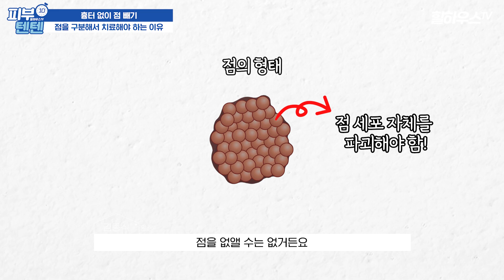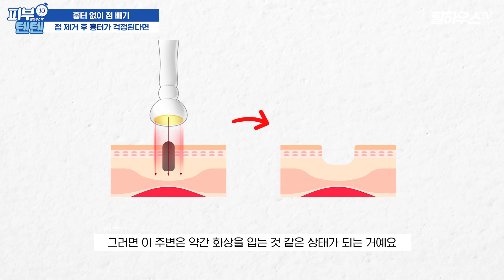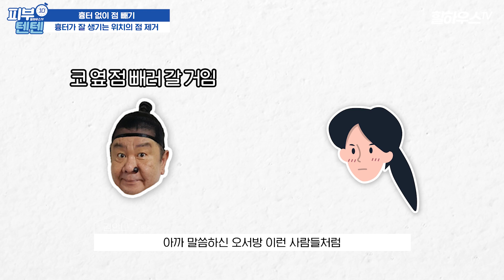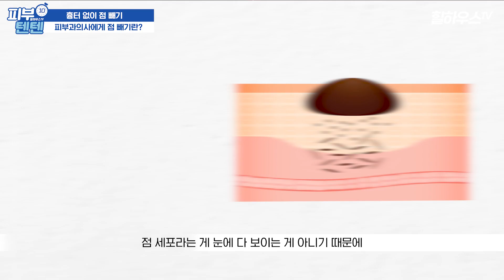점 빼러가기 전에 꼭 보세요🔥 점빼고 흉터 관리법 (feat. 듀오덤)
피부과에서 인기 있고 대중적인 시술 중 하나인 점 제거! 흉터 남을까, 다시 생기진 않을까, 관리는 어떻게 해야 할까... 고민이 되셨다면 주목해주세요❗❗ 오늘 김종식 원장님께서 점 제거 시술부터 흉터 안 남기는 법까지 피부텐텐 구독자분들을 위해 전부 알려주신다고 하니까요 🙌🙌 궁금하시다면 오늘 영상 끝까지 봐주세요💙

상처났을때 듀오덤, 메디폼 사용법 꿀팁! 이렇게 사용해야 흉터가 남지 않아요 feat. 피부과전문의

00:00 오프닝
00:17 오늘의 주제, 점 제거
00:37 점이란?
01:08 점을 구분해서 치료해야 하는 이유
02:36 점 제거 후 흉터가 걱정된다면?
04:14 흉터가 잘 생기는 위치의 점 제거
05:10 이마, 볼 주위의 점 제거
05:36 재생테이프, 언제까지 붙여야 할까?
06:21 재생테이프 제거 후 관리법
06:52 피부과의사에게 점 제거란?